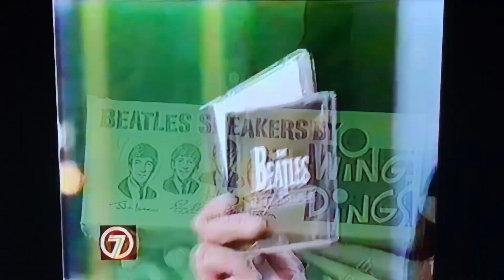Wheel Of Fortune Australia Channel Seven Promo 1995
It’s a special week on Wheel Of Fortune it’s Beatlemania to promote The Beatles Anthology and the Channel Seven Primetime Special there’s a special wedge on the wheel each with a member of The Beatles Paul McCartney, John Lennon, Ringo Starr and George Harrison if the contestant lands on that wedge and picks a letter that’s in the puzzle they win The Beatles CD there’s also great prizes on offer including a vintage MGB Roadster from MG hosted by John Burgess and Adriana Xenides with announcer John Deeks Wheel Of Fortune is recorded in front of a LIVE studio audience at the Channel Seven Studios in Adelaide this is Wheel Of Fortune enjoy the video.